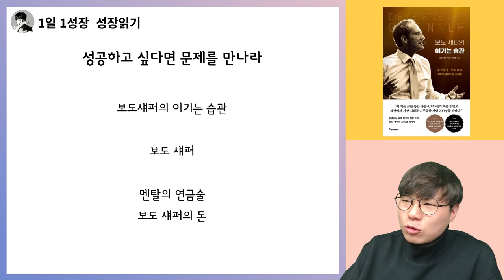성공하고 싶다면, '이것'을 반드시 만나야 합니다 I 보도섀퍼 이기는습관 6